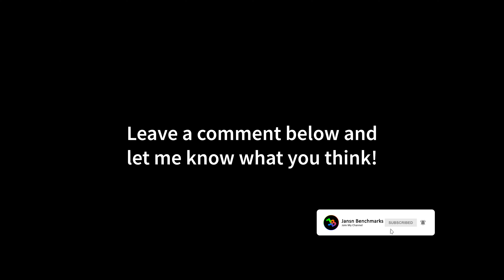The Witcher 3: Next-Gen | Ray Tracing ON & OFF | RTX 3050 | 1080p | DLSS, TAAU ON & OFF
00:00 1080p - Settings - Ray Tracing
00:19 1080p - TAAU - Ray Tracing
01:12 1080p - DLSS Quality - Ray Tracing
02:13 1080p - DLSS Balanced - Ray Tracing
03:15 1080p - DLSS Performance - Ray Tracing
04:11 1080p - DLSS Ultra Performance - Ray Tracing
05:07 1080p - Settings
05:17 1080p - TAAU
06:28 1080p - DLSS Quality
07:45 1080p - DLSS Balanced
09:00 1080p - DLSS Performance

MY GAMING PC:

CPU: Ryzen 7 5800X3D
CPU-WATERCOOLER:
RAM: 32GB
Mainboard:
Power Supply:
Mouse:
Mousepad:
Keyboard:
Headset:
My Ultrawide Gaming Monitor:
My Office Monitor
My 4K OLED HDR TV:

MY RECORDING/STREAMING PC:

CPU: Ryzen 7 5800X
RAM:
Mainboard:
Capture Card:

The Witcher 3: Wild Hunt is a 2015 action role-playing game developed and published by Polish developer CD Projekt Red and is based on The Witcher series of fantasy novels written by Andrzej Sapkowski. It is the sequel to the 2011 game The Witcher 2: Assassins of Kings and the third main installment in the The Witcher's video game series, played in an open world with a third-person perspective.

The game takes place in a fictional fantasy world based on Slavonic mythology. Players control protagonist Geralt of Rivia, a monster slayer for hire known as a Witcher who is looking for his missing adopted daughter on the run from the Wild Hunt, an otherworldly force determined to capture her. Players battle the game's many dangers with weapons and magic, interact with non-player characters, and complete quests to acquire experience points and gold, which are used to increase Geralt's abilities and purchase equipment. Its central story has several endings, determined by the player's choices at certain points in the game.

Development began in 2011 and lasted for three and a half years. Central and Northern European cultures formed the basis of the game's world. REDengine 3 enabled the developer to create a complex story without compromising the game's open world. The music was primarily composed by Marcin Przybyłowicz and performed by the Brandenburg State Orchestra.